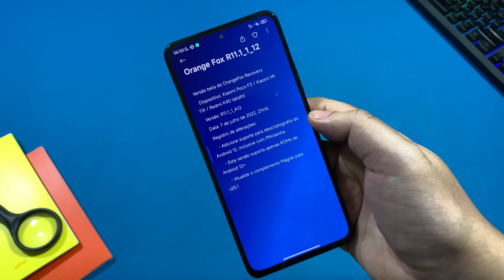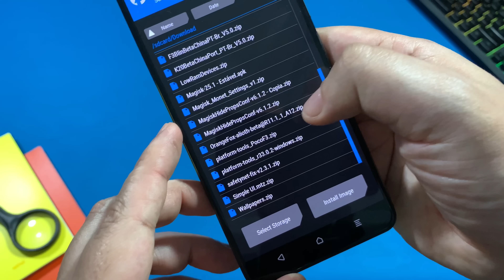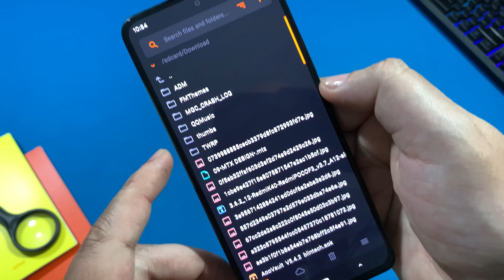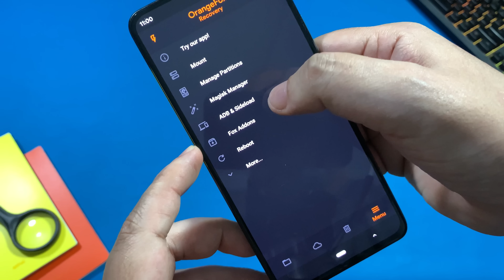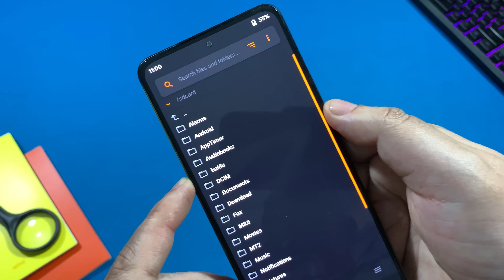Poco F3 - Poco X3 Pro - Novo Orange Fox Sem Criptografia - Suporte Android 12.1 - 100 % Funcional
Baixe o Novo Pack de Wallpaers BlinPack Mês de Julho de 2022

Vídeo pra ativar a animação de desbloqueio, ocultar nome dos apps e colocar os ícones padrão da Miui 13

Lista atualizada de dispositivos que não receberão nenhum tipo de atualização